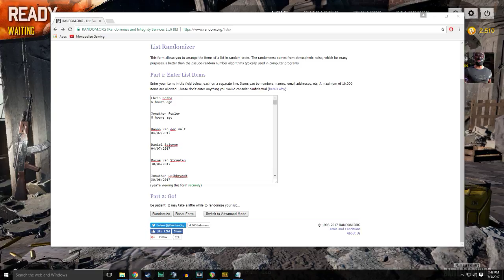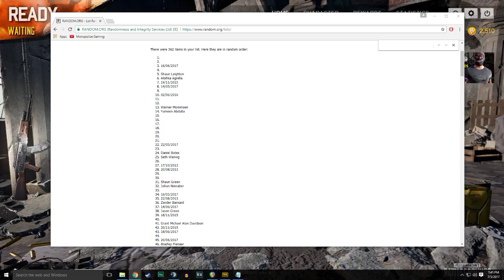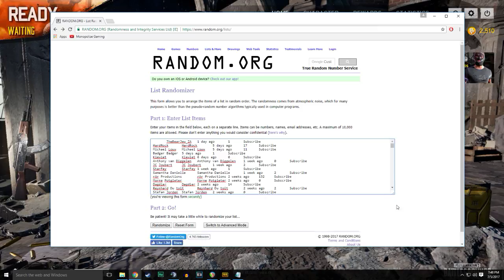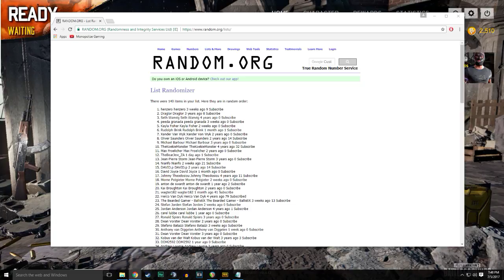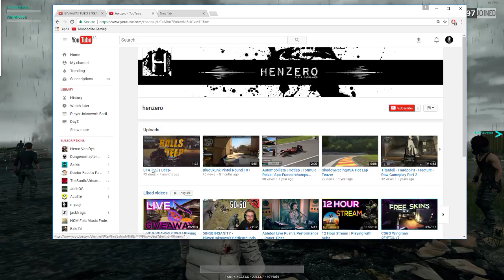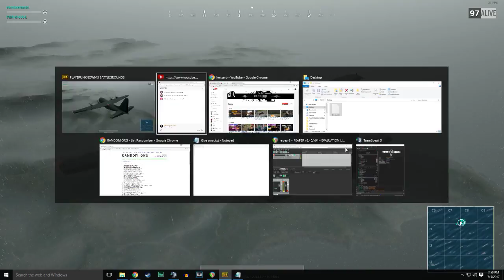PUBG GIVEAWAY STREAM! (Pt. 1)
GPU: GeForce GTX 980 Ti
CPU: Intel(R) Core(TM) i5-4690K CPU @ 3.50GHz
Memory: 16 GB RAM (15.94 GB RAM usable)
Current resolution: 1920 x 1080, 60Hz
Operating system: Microsoft Windows 10 Pro